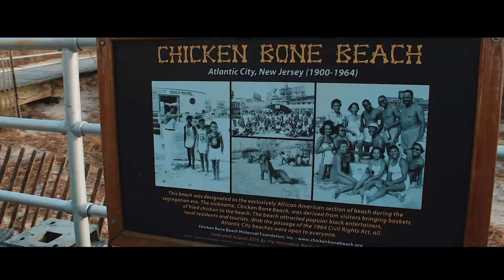Atlantic city Travel 2019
Visit to Atlantic City – I always had a soft spot for Atlantic City, the once glorious Boardwalk Empire. Fetching a parking-space fairly easily and the absence of any traffic-jams at the heart of the city was enough to immediately set the atmospheric tone, which I would describe it to be the most serene city I probably ever visited (granted it's not the summer, but still...). While one side of me wished it was peak season, with blazing sun, packed-up beach, vibrant (and open) steel pier and tons of activity, I'm even more glad I got to enjoy the peaceful and unique atmosphere of this amazingly beautiful resort city. Sincerely wish Atlantic City to rise to it's former glory.
Highly recommended getaway / short-break even during “off-season!”